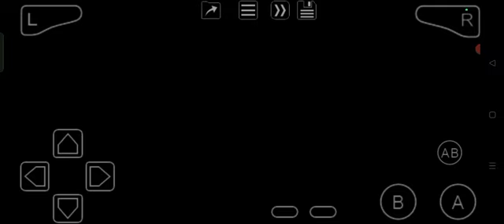Action Man: Robot Atak (GBA) Ending